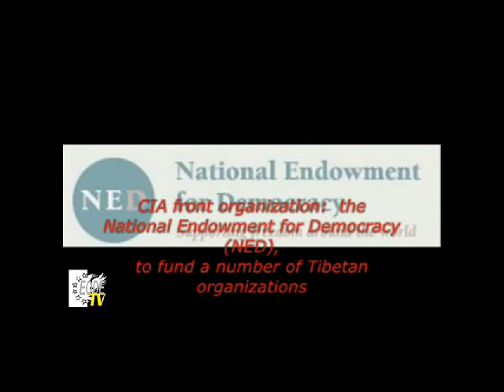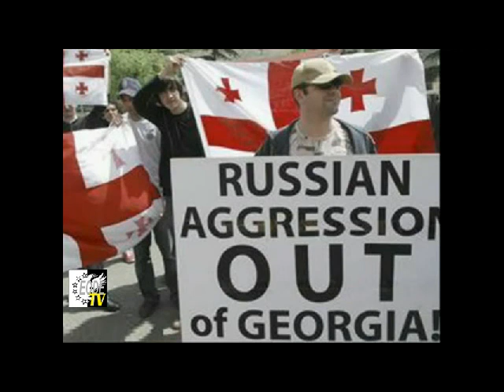[EODE-TV] WAR FOR EURASIA